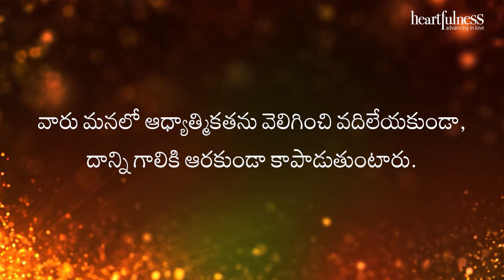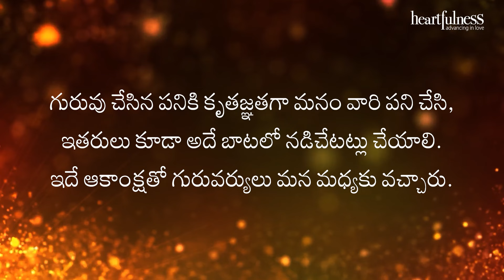అంతర్వాణి | గురువు సాన్నిధ్యం చాలా అవసరం | Heartfulness Telugu | 15-06-2024